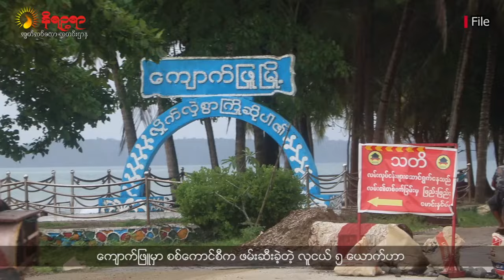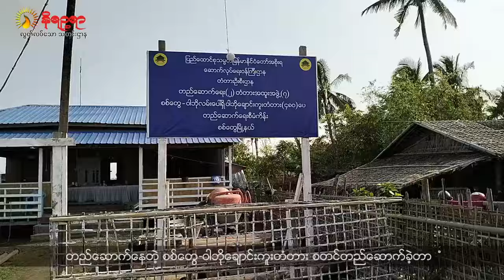အပတ်စဉ် ရခိုင်ဘာသာစကားနဲ့ တင်ဆက်ပေးနေတဲ့ နိရဉ္စရာရုပ်သံ အစီအစဉ်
• စစ်ကောင်စီ စစ်ဆေးရေးဂိတ်တွေမှာ ရခိုင်လူငယ်တွေ ဖမ်းဆီးခံရမှု ပိုမိုများပြားလာနေတယ်လို့ ဒေသခံတွေက ပြောပါတယ်။
• မောင်တောမြို့နယ်အတွင်းကို ဆန်အပါအဝင် စားသောက်ကုန်တွေနဲ့ အိမ်ဆောက်ပစ္စည်းတွေတင်ပို့မှုကို စစ်ကောင်စီက ကန့်သတ်တားမြစ်ထားတယ်လို့ ဒေသခံကားသမားတွေက ပြောဆိုကြပါတယ်။
• မိုခါကြောင့်ပျက်စီးမှုများပြားခဲ့တဲ့ ဝါဘိုရွာ ရခိုင်ရိုးရာရက္ကန်းလုပ်ငန်း ပြန်လည်ထူထောင်ဖို့ ငွေကြေးအရင်းအနှီးလိုအပ်နေကြတယ်လို့ ရခိုင်ရိုးရာရက္ကန်လုပ်ငန်းလုပ်ကိုင်သူတွေက ပြောဆိုကြတဲ့သတင်းအပါအဝင် တခြားစိတ်ဝင်စားစရာကောင်းတဲ့ ရခိုင်သတင်းတွေကို တင်ဆက်ပေးသွားမှာဖြစ်ပါတယ်။